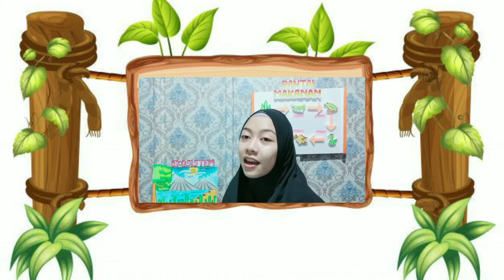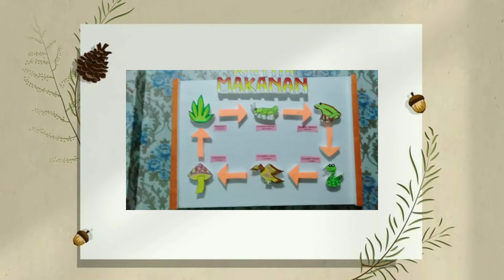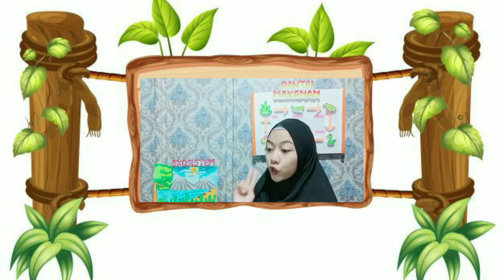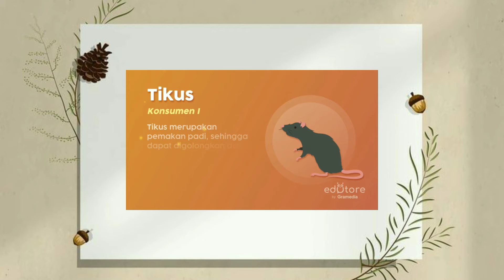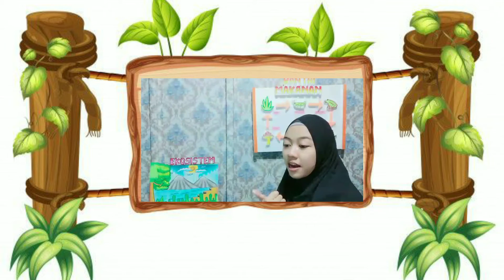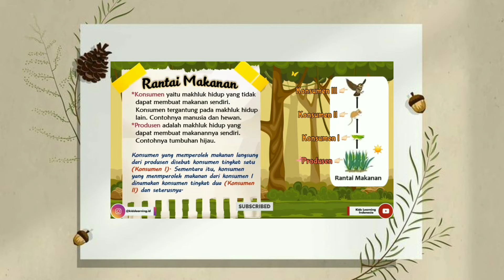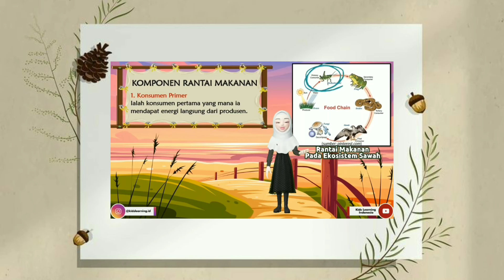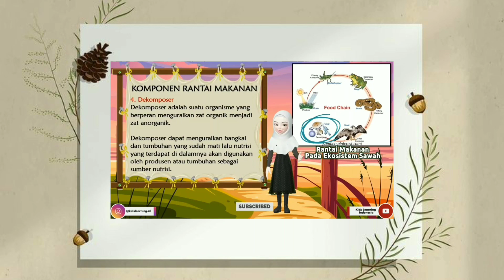Pert 2 | Ekosistem Rantai Makanan